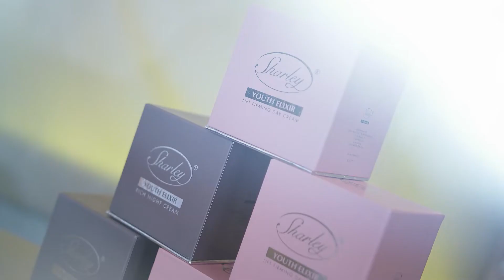Sharley to klinika medycyny estetycznej w Warszawie, którą pokochały gwiazdy i influencerzy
Poznaj pierwszą, kompleksową klinikę medycyny estetycznej założoną przez Magdalenę Bogulak.
25 lat doświadczenia w medycynie estetycznej i setki zadowolonych pacjentów!